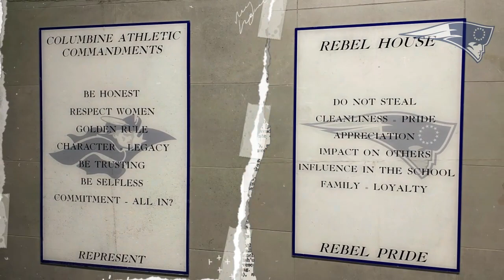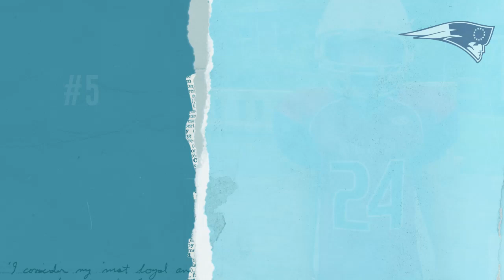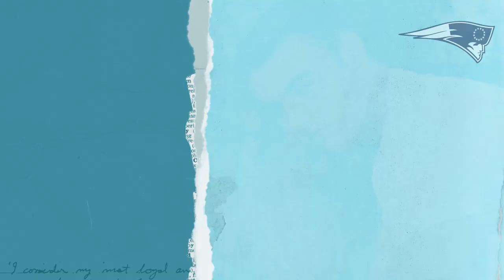Rebelball22 Senior Montage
Columbine Football Senior Montage